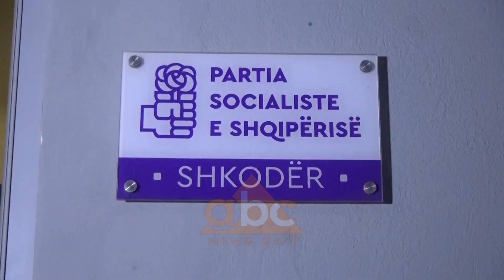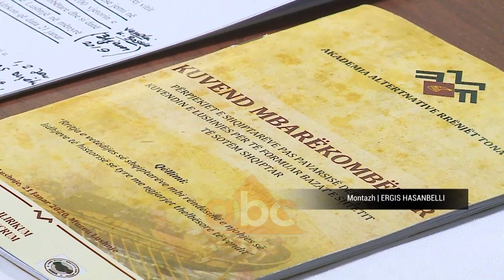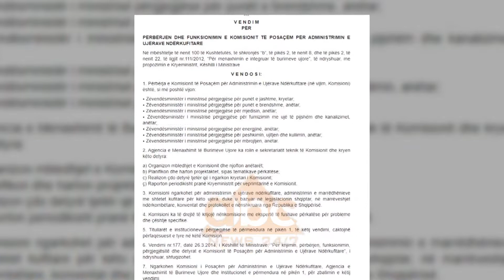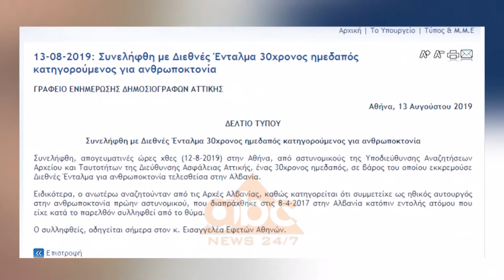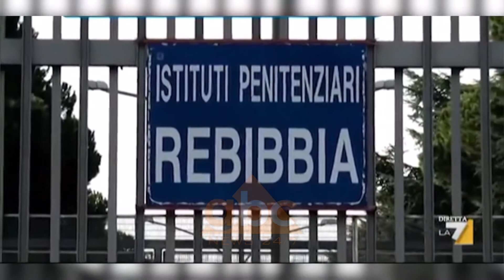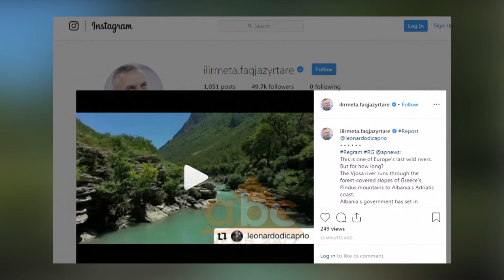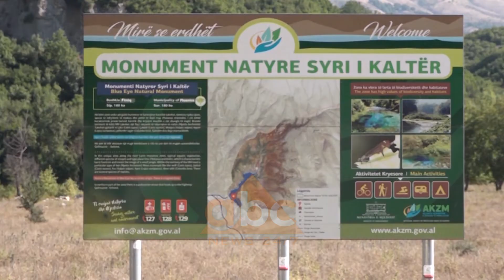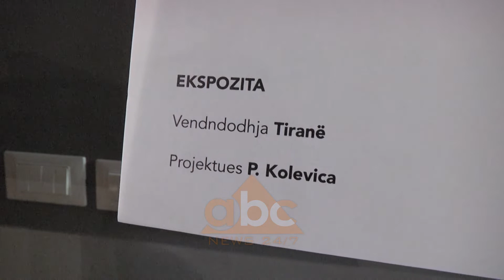Edicioni i lajmeve Ora 21.00, 31 Tetor 2019 | ABC News Albania